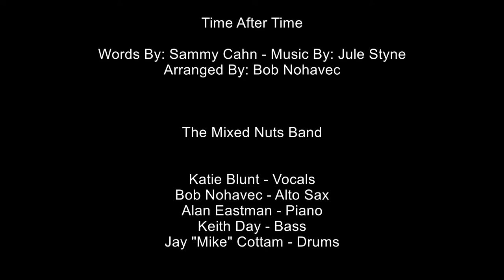Time After Time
Book The Mixed Nuts for your next event! Visit mixednutsmusic.org for more information.